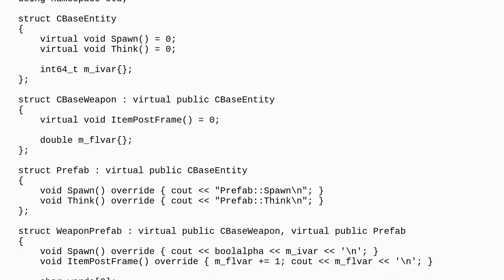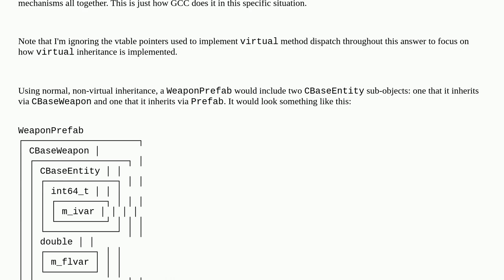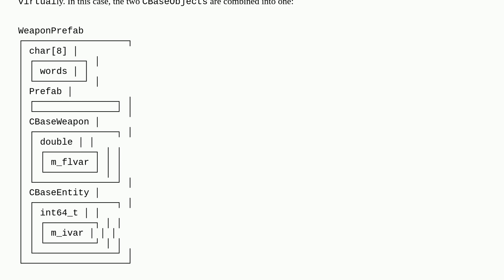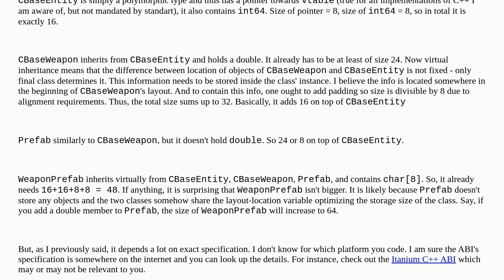What is happening under the hood of virtual inheritance?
A special thanks goes out to the community

  multiple-inheritance virtual-inheritance memory-layout c++